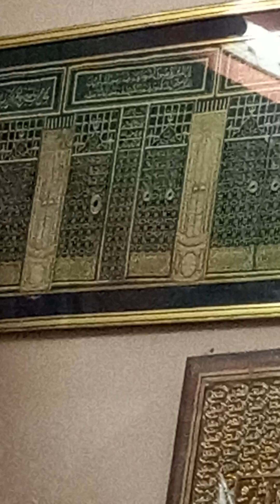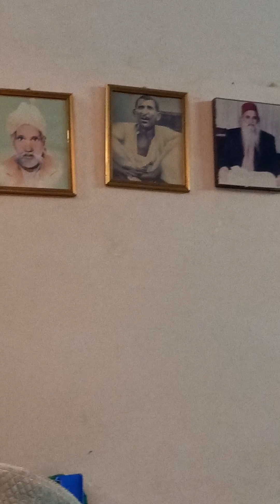Nabi Ka Lab Per Joh Ziker Aya Baymisal Aya BY Ferzoi Shah Sab